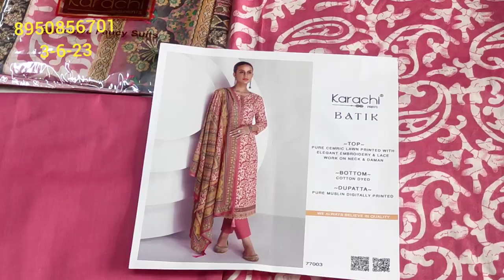💐मसलीन सिल्क में प्योर पाकिस्तानी और ☘️बटिक के सूटों के 🎊नए नए डिजाइन boutique suits👈📱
your quary-
HI,
नए नए डिज़ाइन

wholesale market
@deep boutique collection
retail market
cloth house
cotton suits
your Quary:-

@fancy suits
करवा चौथ
new collection
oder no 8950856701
wholesale market
flipkart
technical guruji
flipkart haul
retail market
your Quary:- @DEEP BOUTIQUE COLLECTION GOHANA
@fancy suits
करवा चौथ
new collection
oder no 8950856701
wholesale market
flipkart
technical guruji
flipkart haul
retail market